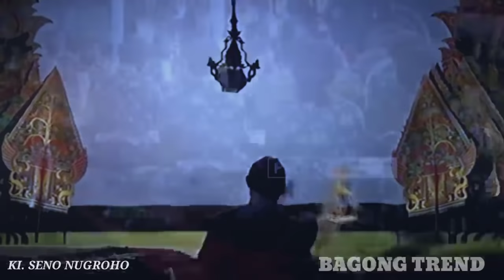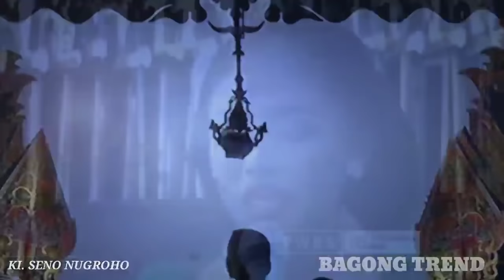kisah dewi kunti punya anak karno dan pandu tanding musuh Narasoma// ki seno nugroho